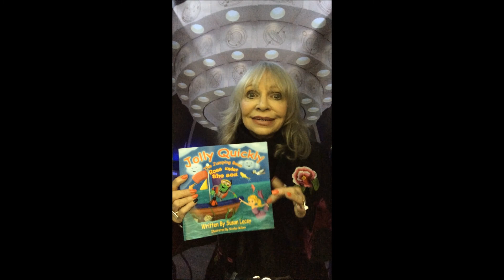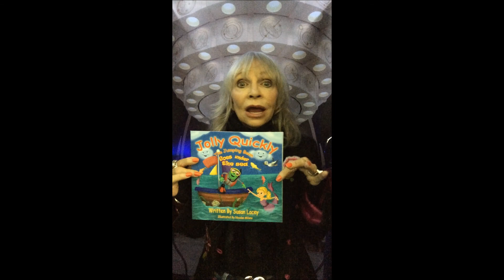A Very Special Message From Doctor Who Actress Katy Manning - Its Beantastic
A Short Video Filmed At Coventry Comic Con - 1st October 17 -
Jolly Quickly The Jumping Bean Goes Under The Sea by Susan Lacey
Design By Adrian Lacey   Illustrated By Nicolas Milano